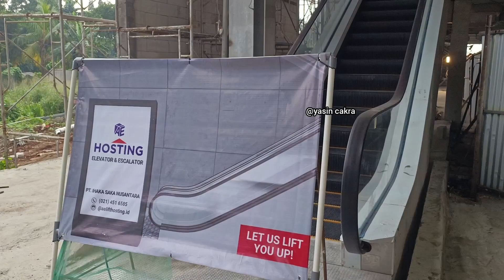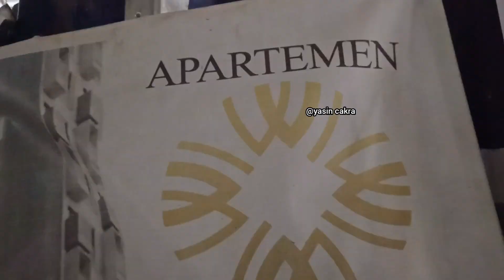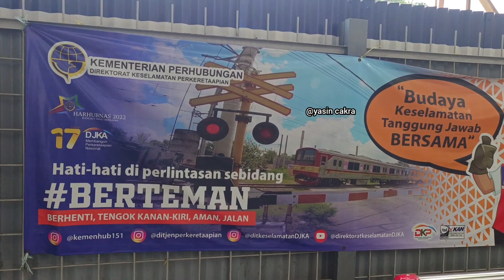Penemuan Stasiun Kereta Elite Terhubung Apartemen Mahata,Nonton Kereta Api krl JR 203,TM 6000,JR 205